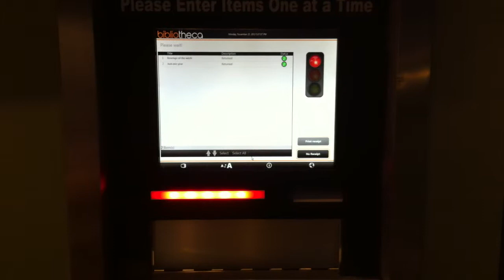Post Road Library Automated Materials Handler- Returning Items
See how quickly and easily items are returned using the Automated Materials Handler at the Post Road Library.  Items are checked in immediately and you can receive receipts for your returned items, too!